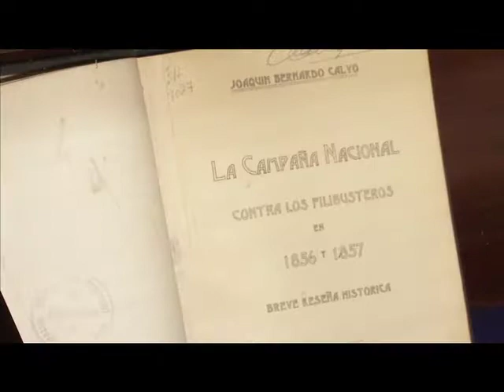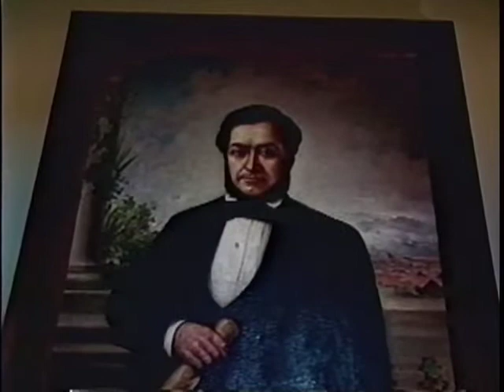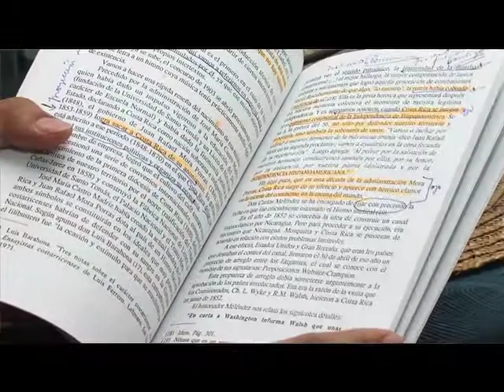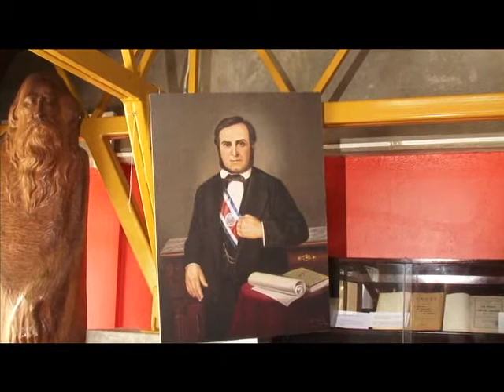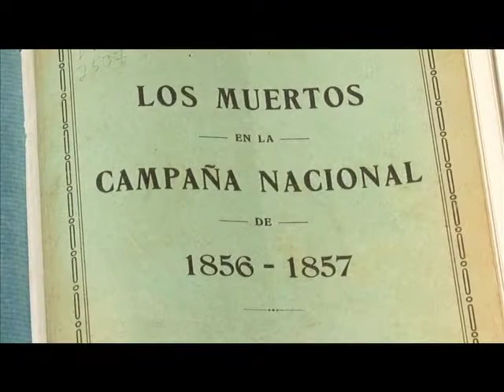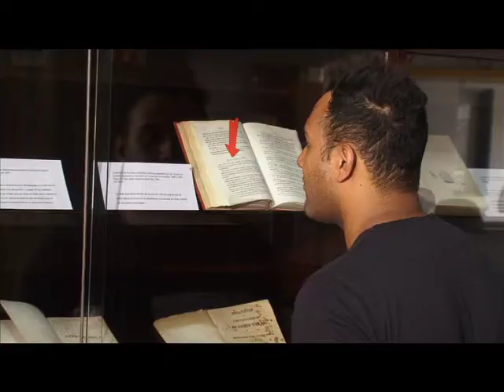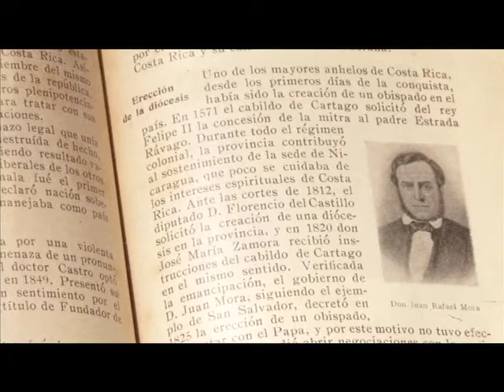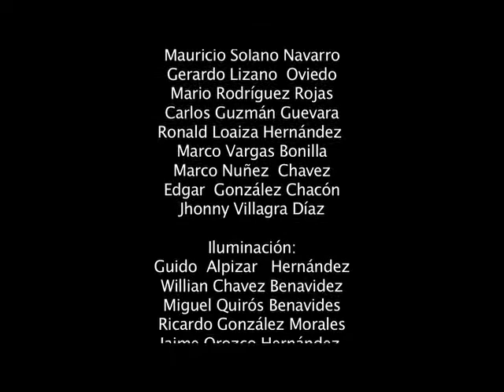UNA Mirada: Bicentenario del natalicio de Juan Rafael Mora Porras: Libertador y héroe nacional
Bicentenario del natalicio de Juan Rafael Mora Porras: Libertador y héroe nacional
Participan: Armando Vargas, Escritor e historiados. Juan Durán, Académico UNA
➢ Fecha y hora: lunes 15 de setiembre de 2014, 10 p.m.